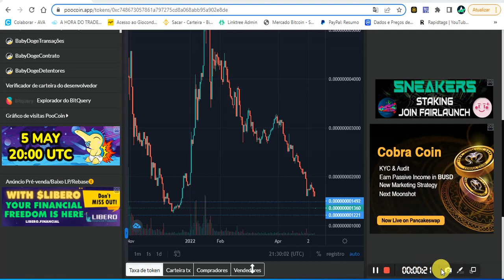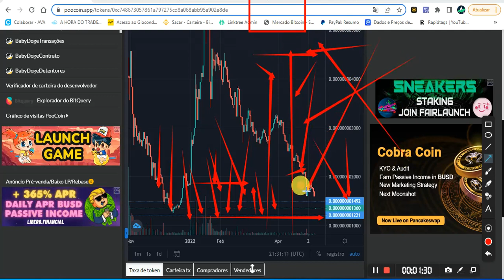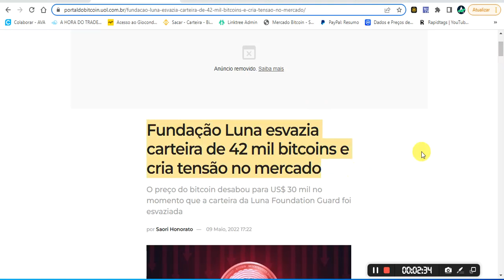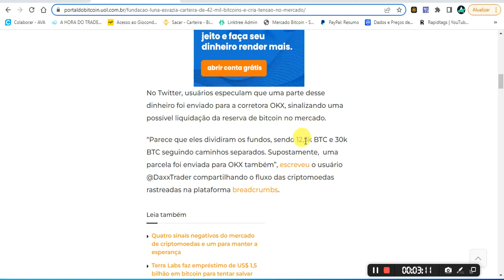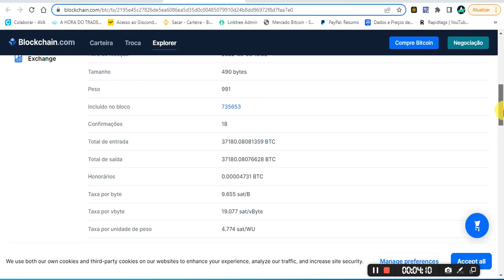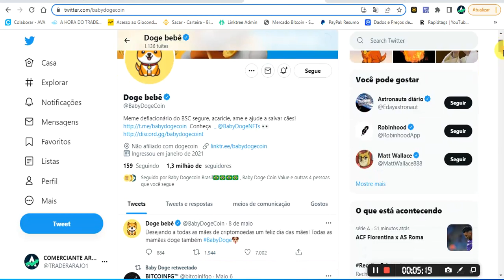BALEIA DESPEJA 42 MIL BTC. BABY DOGE AGORA VAI SEPARAR OS MILIONÁRIO DOS SARDINHAS.VAI SEGURAR?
BALEIA DESPEJA 42MIL BTC. BABY DOGE AGORA VAI SEPARAR OS MILIONÁRIO DOS SARDINHAS.VAI SEGURAR?
Aqui o melhor curso  👇
📚 INVESTIDOR CRIPTO